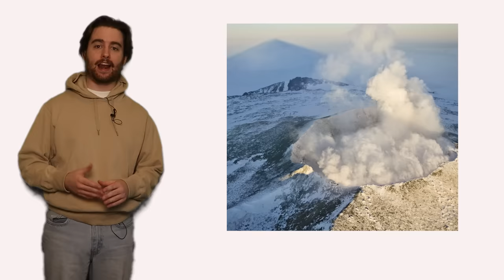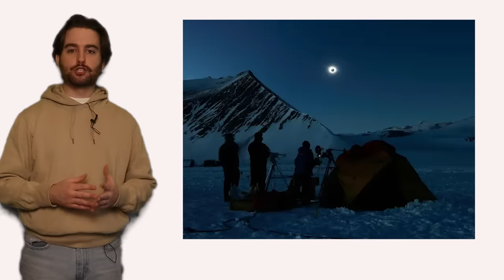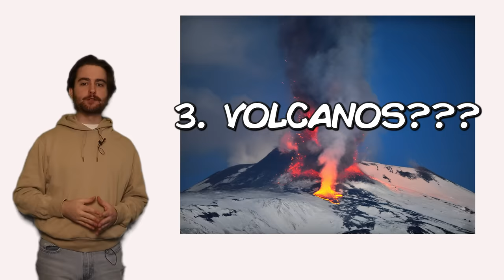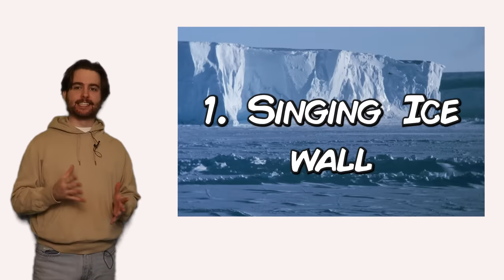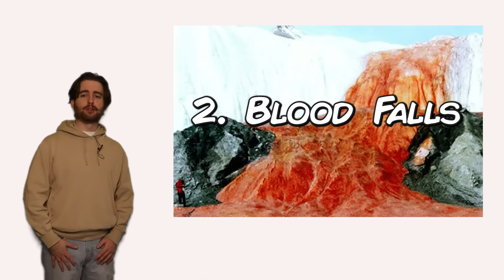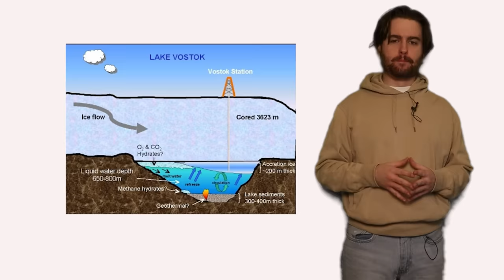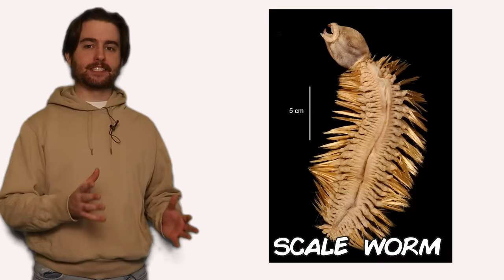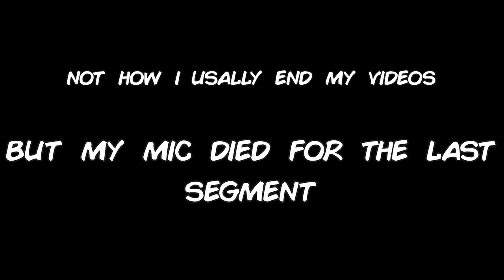Antarctica is Worse than you Thought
The alien in the thumbnail was in the last segement, sorry but things went south real quick in this video process.